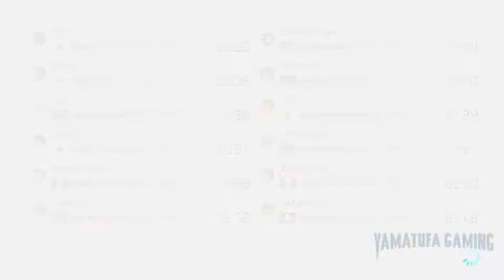Mario Kart 8 Deluxe + DLC (+Wave 2) (New Tracks) - Online Race #303